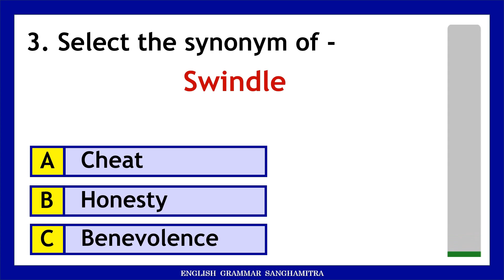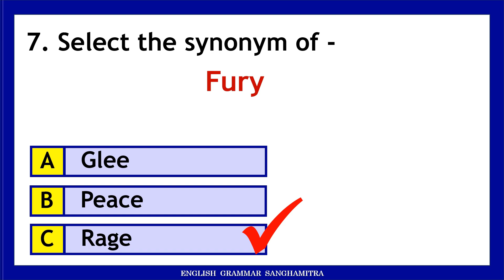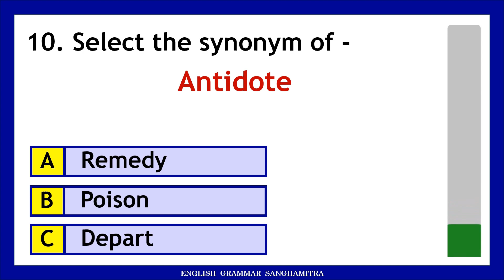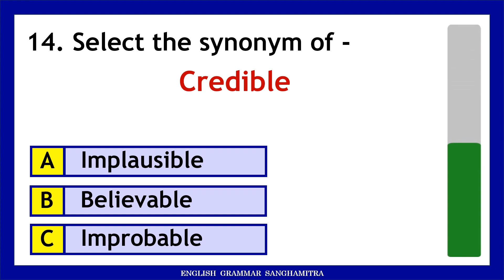Test your English Wording - Synonyms Quiz | Grammar Test